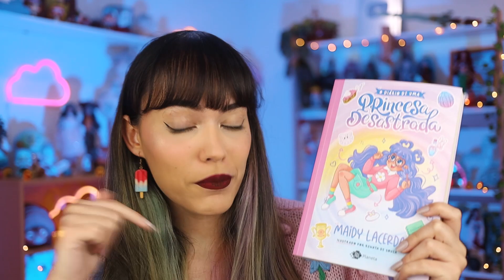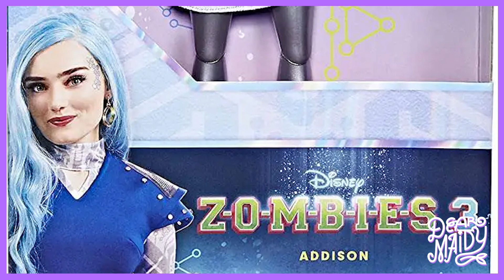ZOMBIES 3 TÁ CHEGANDO!!! 💣👽 | análise do novo trailer & bombas!!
finalmente chegou o trailer de Zombies 3 e hoje eu vim analisar tudinho, teorizar e mostrar pra vocês que a Addison é uma Alien! Vem comigo entender tudo!

✨ CONHEÇA 'O DIÁRIO DE UMA PRINCESA DESASTRADA':

📖  SINOPSE
PRINCESAS SÃO SEMPRE GRACIOSAS, NÉ? Mas a princesa Amora Maria Florentina de Florentia não. Na verdade, ninguém pode saber que ela é uma princesa e tem que fingir que é apenas a Florentina: a menina desastrada da escola que ninguém gosta! E, para piorar, ela é um poço de derrotas. Basta sair da cama que os desastres começam a acontecer. Este diário estar em suas mãos é mais uma coisa para a longa lista de derrotas da Amora e não a deixaria nada feliz. Mas já que ele está com você agora se prepare para conhecer o reino de Florentia, a vida desastrada de Amora e se apaixonar por tudo que ela ama. Uma certeza que você pode ter é: nada vai acabar bem!